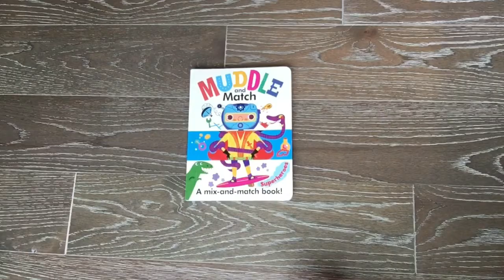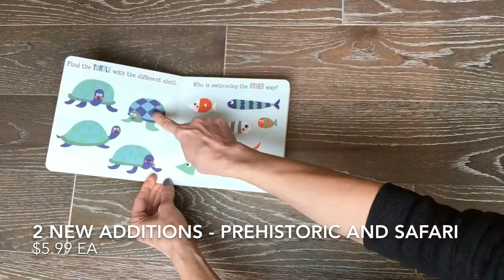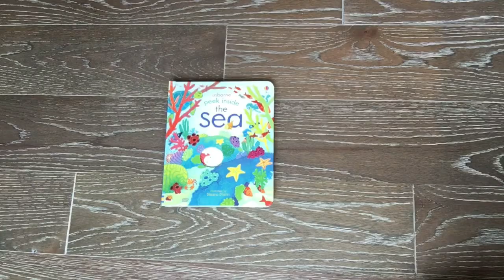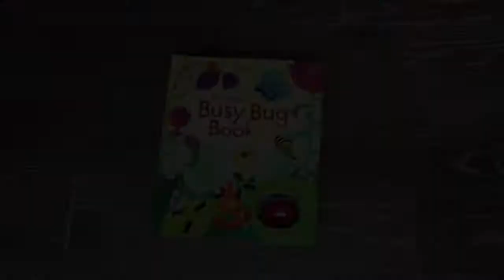Toddler Top 10!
Check out some of our family's favorite Toddler books!
We love how interactive, colorful and fun they are!
Check out these gems and more at my bookstore Happy reading!